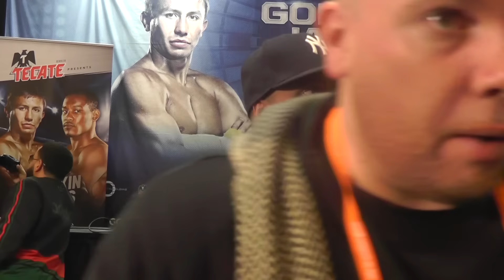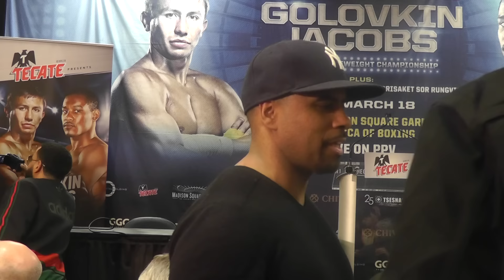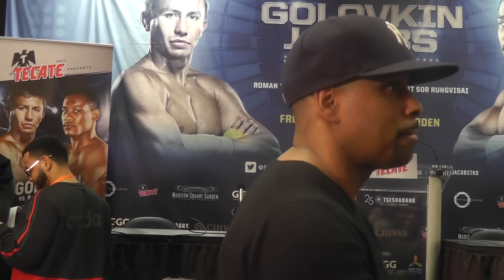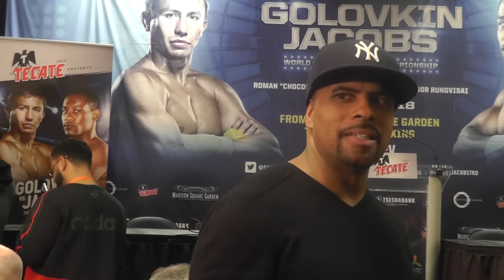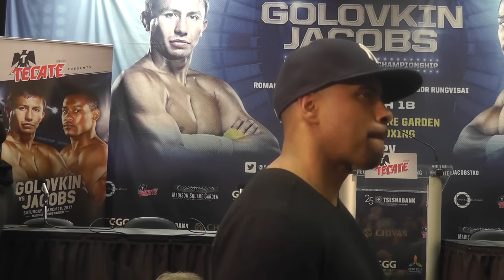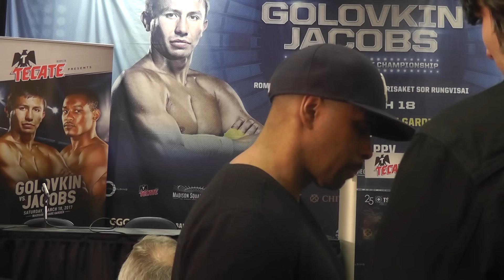Genndy Golovkin Right After Danny Jacobs Fight Full video press confernece - esnews boxing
in this video esnews reporter Ande Emilio @kidhyphen covers the ggg vs jacobs post fight press conference